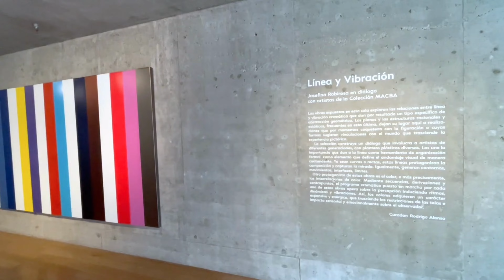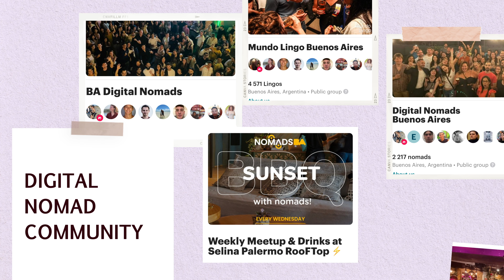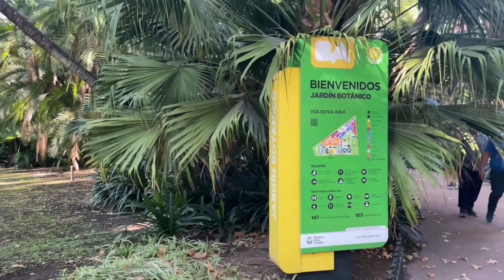Living in Buenos Aires as a digital nomad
🇦🇷 Buenos Aires, the vibrant capital of Argentina, a city that has captured the hearts and ignited the wanderlust of countless travelers. But why is everyone so obsessed with Buenos Aires? Join me on this journey as we uncover the magic and allure of this remarkable city.